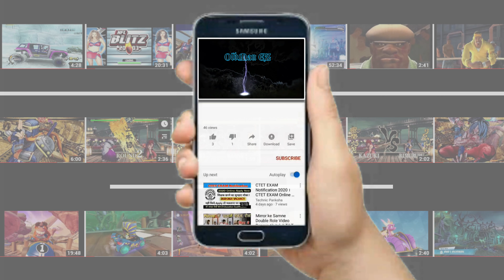RUDOL von STROHEIM vs PANNACOTTA FUGO (Hardest Difficulty) JoJo's All-Star Battle R (PS5)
JoJo's All-Star Battle R is a remastered version of the 2013 fighting game  JoJo's Bizarre Adventure: All-Star Battle, featuring new game mechanics and playable characters.
Developed by CyberConnect2 and published by Bandai Namco Entertainment. The game released on PlayStation 4, PlayStation 5, Nintendo Switch, Xbox One, Xbox Series X & S, and Steam Sept. 2, 2022.